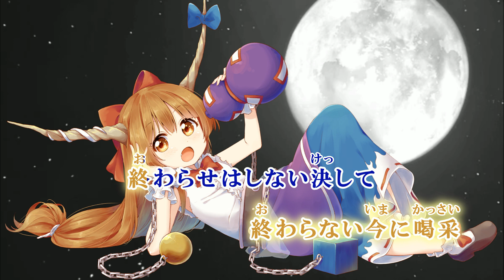#100【東方ニコカラ】祭炎 歌詞付き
歌詞ミス等ありましたらコメント欄にて指摘してくださると嬉しいです。リクエストは基本受け付けておりません。

サークル⤵︎
GET IN THE RING

原曲⤵︎ ︎
砕月